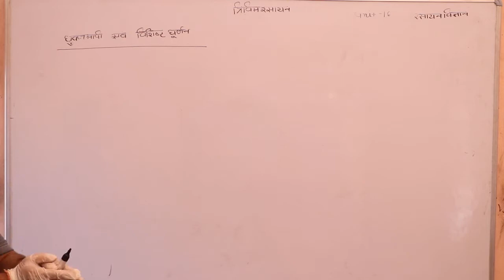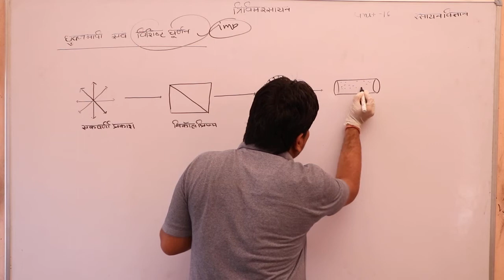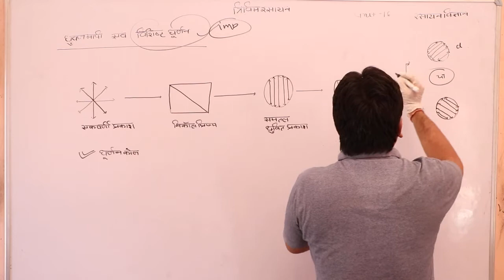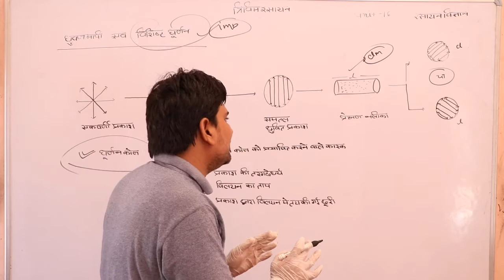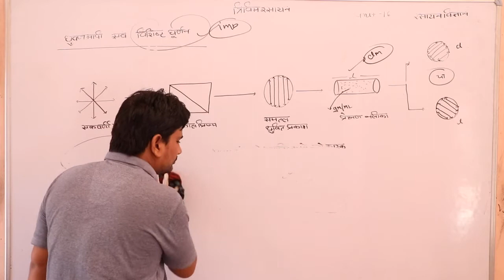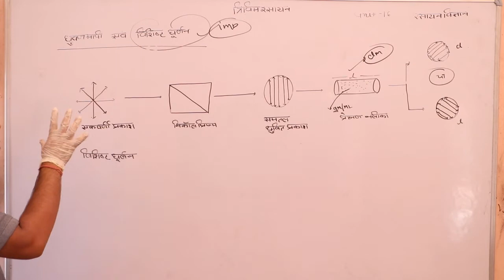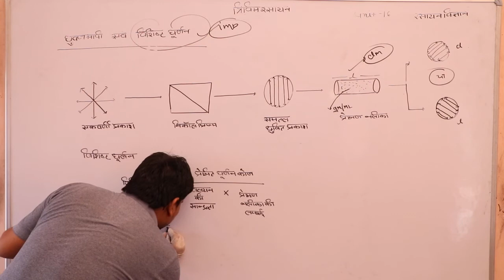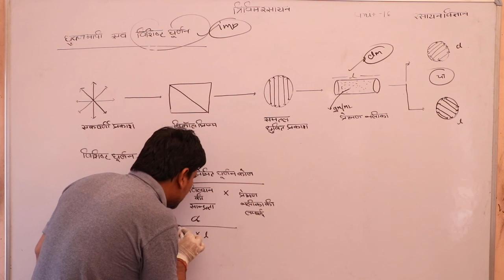त्रिविम रसायन part - 5 topic - विशिष्ट घूर्णन hindi medium class- 12 By Pankaj sir shri shyam school